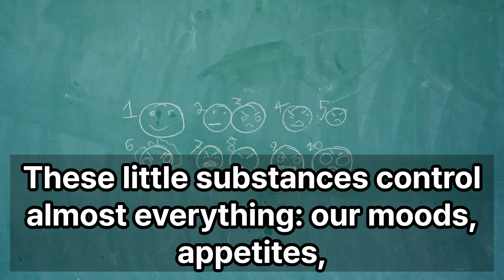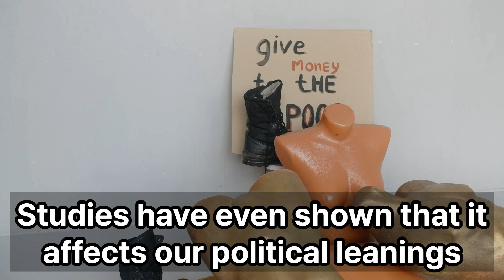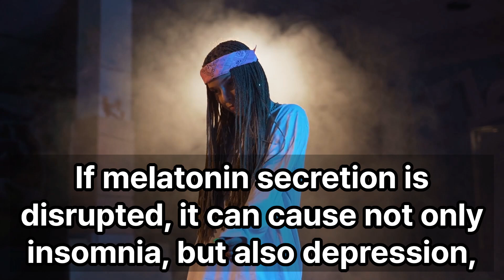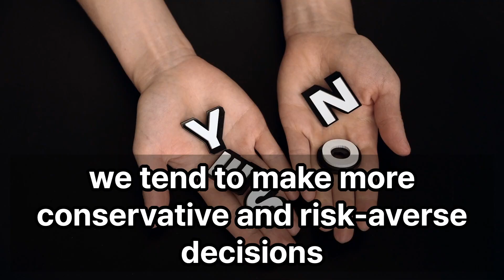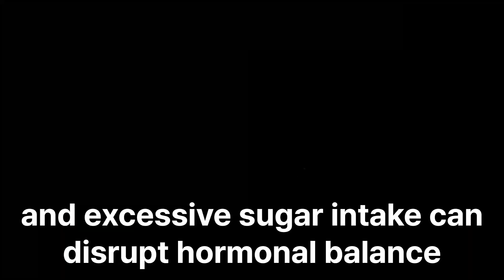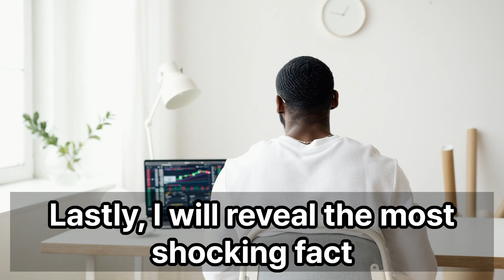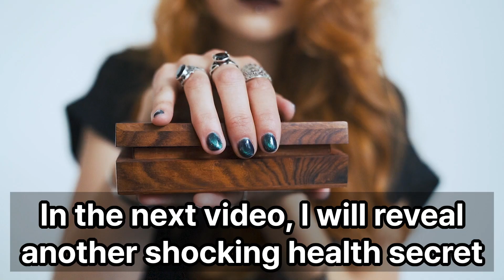Unbelievable Fact: Your Hormones Control Your Life